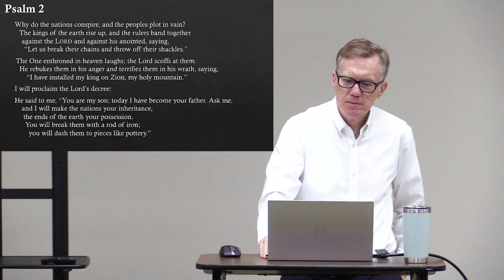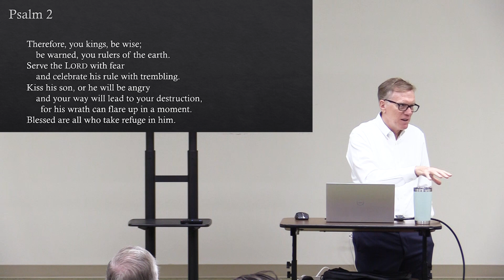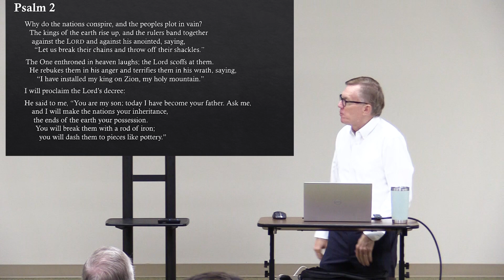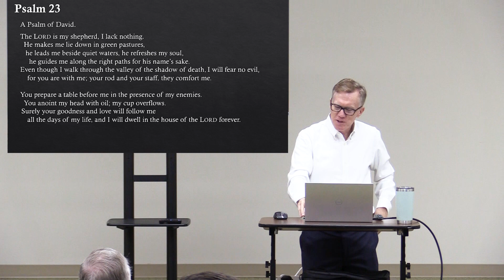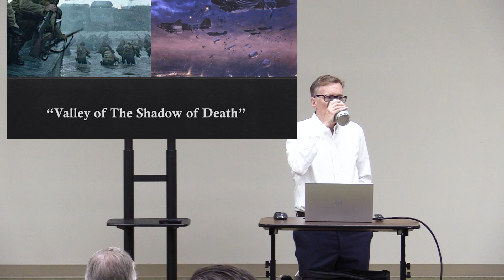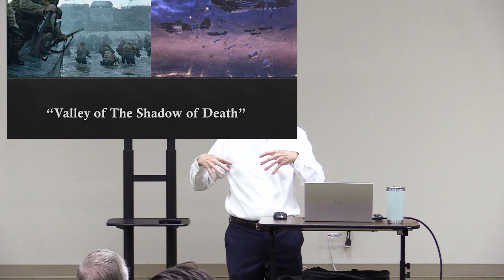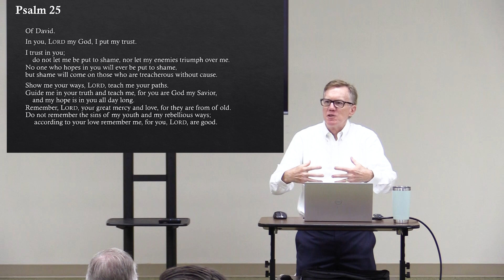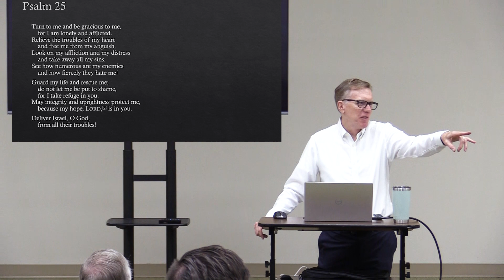The Books of Job, Psalms, Song of Solomon Session 13